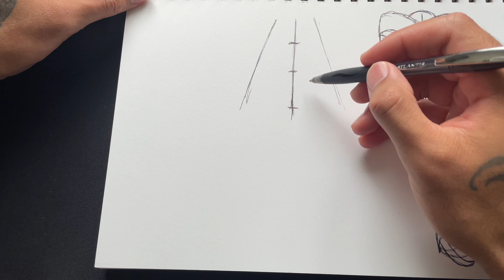Creating Māori Designs – 25-Minute Raw Drawing Session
Kia ora e te whānau,

In this 25-minute unedited drawing session, It's all about embracing the creative process, sharing the passion for Māori design, and letting the lines take shape as they come.

No fancy edits—just pure, raw drawing and the meditative focus that comes with it. Grab your sketchpad, hit play, and join me for a laid-back session of creativity.

Ngā mihi,
Caleb and Jackie Kutia - Tekotiri